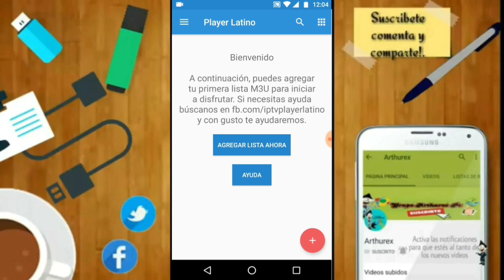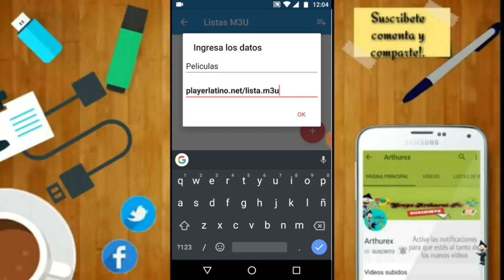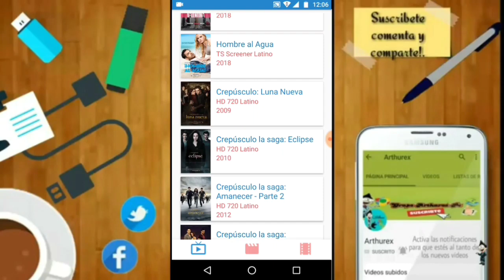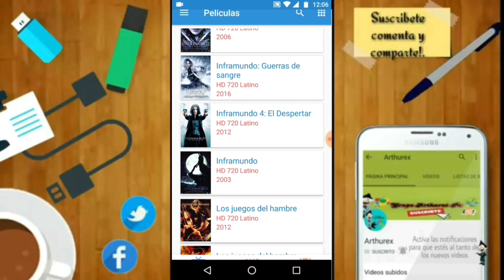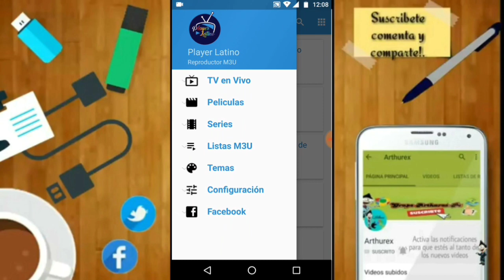Disfruta de peliculas, series y televisión en vivo con esta aplicación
Hey muy buenas!..

En este video les traigo una excelente aplicación para poder disfrutar películas, series y televisión en vivo gratis.

Y recuerda que puedes pasarte por mi canal donde encontraras videos
que de seguro te servirán.

Algún video que requieras pídeme lo en los comentarios o en mi pagina de facebook y twitter.

☝Canales recomendados👍

Mas temas que te puedan interesar.

🔵Cansado de no tener que ver en la tele?! Aquí una Alternativa de netflix para que disfrutes viendo películas y series!.😉

🔵Gana dinero desde tu android!

personalización en android
mejoras en android
trucos en android
excelente aplicación para android

Extra Tags.!

Contacto-(Business).

🎵*Canciónes del video*:🎵

🎶Canción Introducción y outro